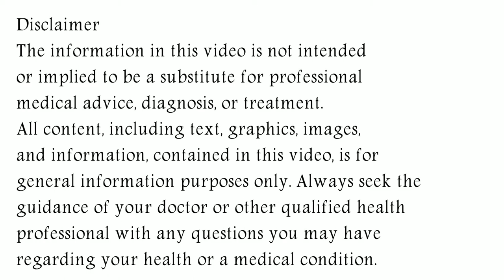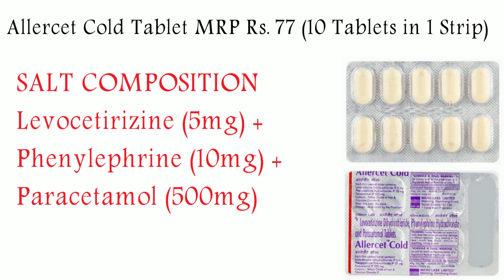Allercet Cold Tablet | Levocetirizine phenylephrine and paracetamol tablets in hindi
In this video, we will discuss what are the uses and benefits of allercet cold tablet. How to take allercet cold tablet. We will also discuss what are the side effects of allercet cold tablet. Watch the complete video for detailed review of allercet cold tablet in hindi.
allercet cold tablet
levocetirizine dihydrochloride phenylephrine hydrochloride and paracetamol tablets in hindi